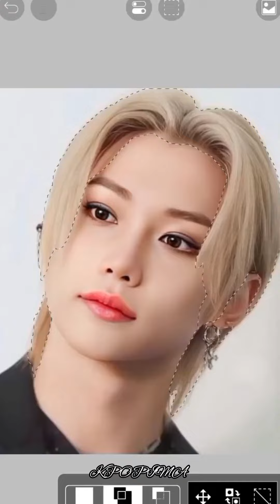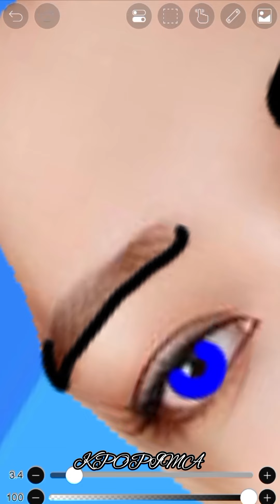yellow 💛 pink 💗 blue 💙 and green 💚 hair on Felix